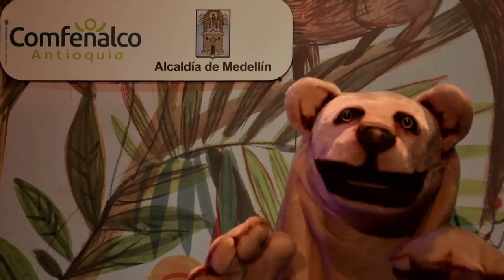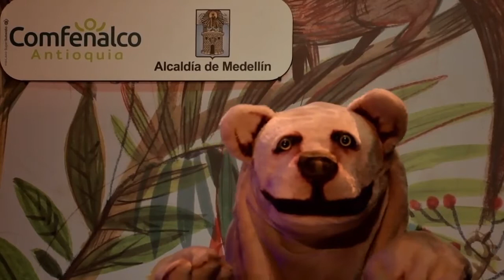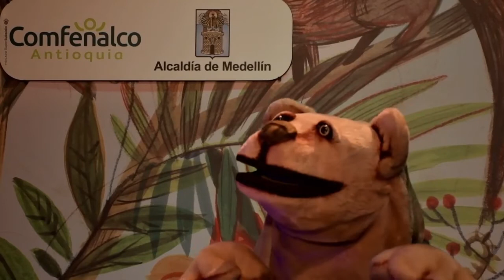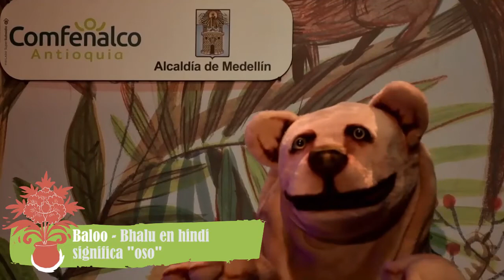Capítulo 9: Fantástica fiesta Sábado 10 de octubre